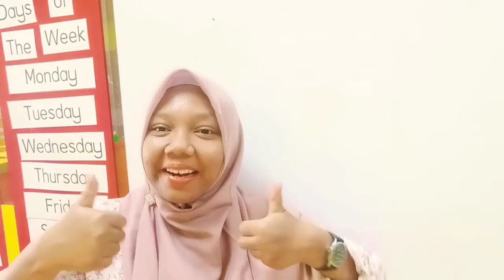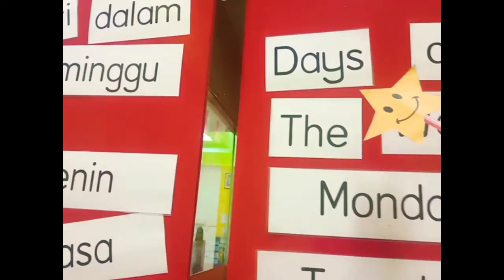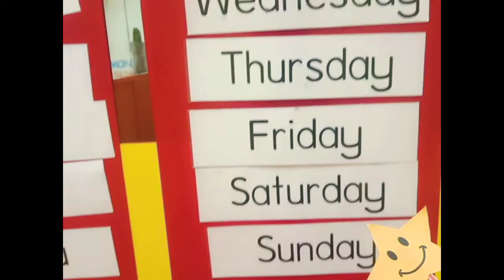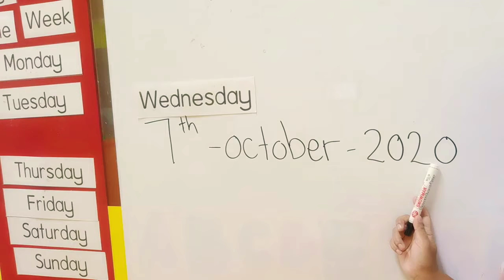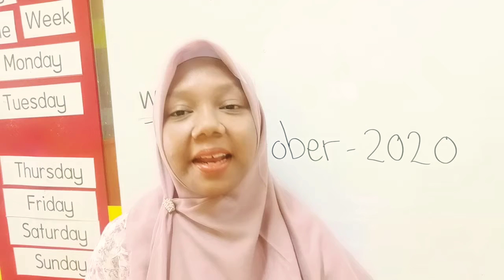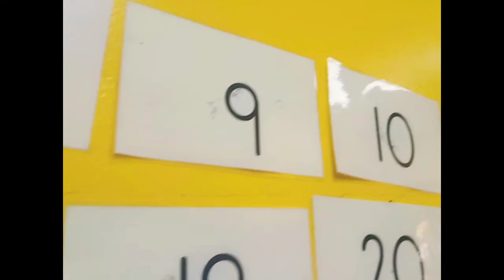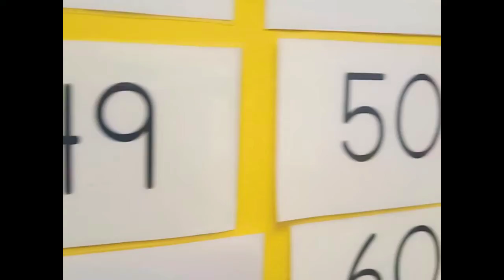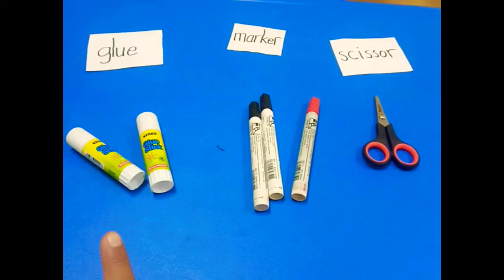Counting and knowing which one more???